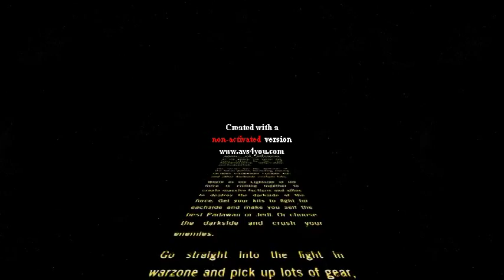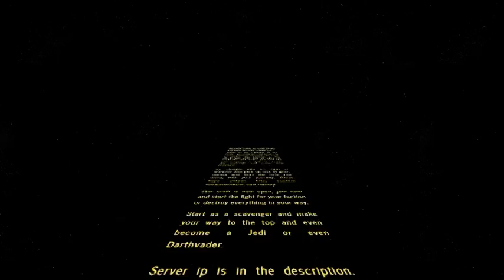STARCRAFT ANIMATION TRAILER